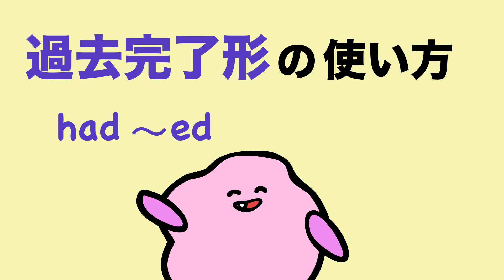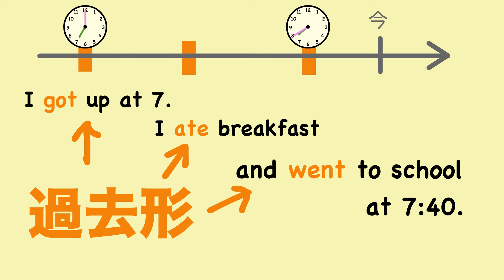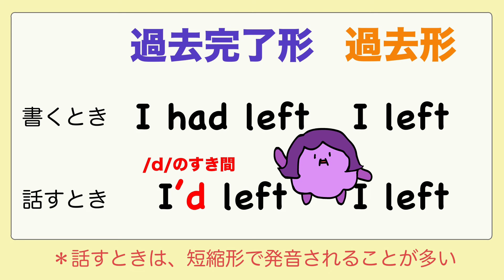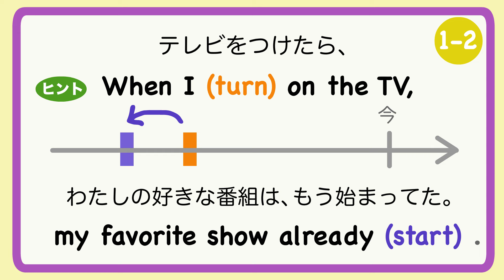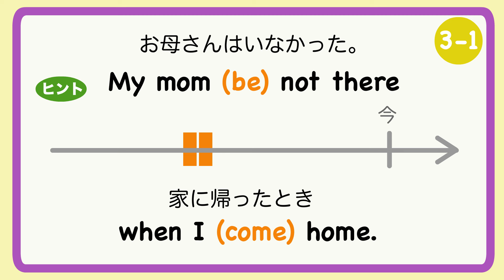過去完了はいつ使う!? 過去形との違い (実は発音はそんなに違わない!?) かんたん英文法 / had の省略・リダクション/ リスニングとスピーキングの練習にもぴったり[#220]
なんとネイティブの発音だと過去完了と過去形の違いはこれだけ!? 過去形と過去分詞が同じ動詞だと、過去形のように聞こえることもあります。かんたん！英語の過去完了がよくわかる図解つき！

リクエストくださったみなさん、ありがとうございました。
新刊📘『あいうえおフォニックスの英会話』
リンクはこちら▶︎
生きた英会話がどんな文法でできているか、クイズでわかるよ！

m(_ _)m